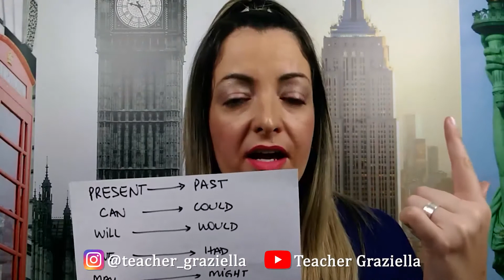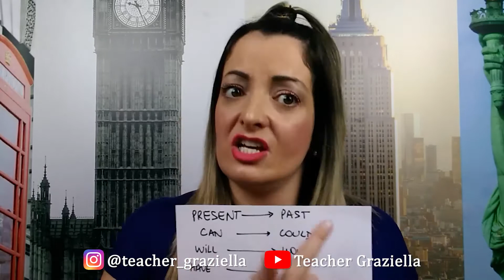E a fofoca como que conta?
A melhor Master Class Preparatório para viagens. Em uma única aula gratuita e on line a Teacher Graziella vai te ensinar a nunca mais passar mico e humilhações no turismo. Clique e cadastre seu e mail em um minuto. A Teacher te espera para a melhor aula que vc já viu na vida dia 19/11 as 19:11 em ponto! Beijasso e compartilhe com quem precisa!